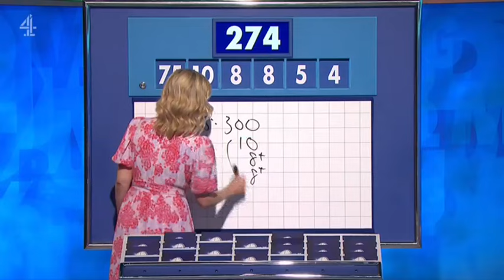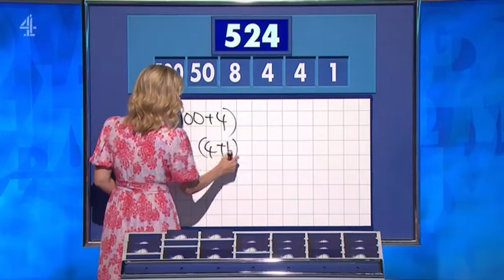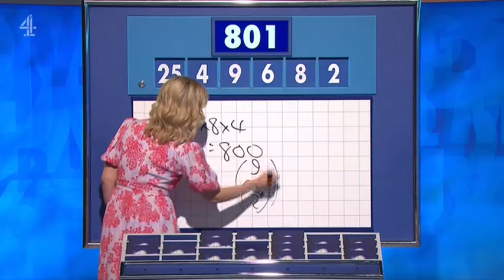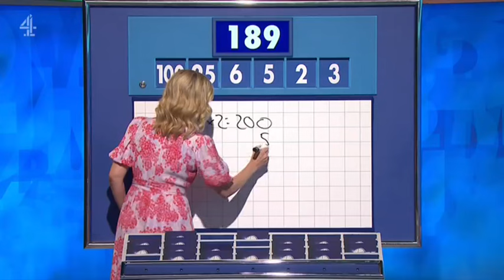Rachel Riley - Countdown 90x036 2024,08,19 14,10c SD